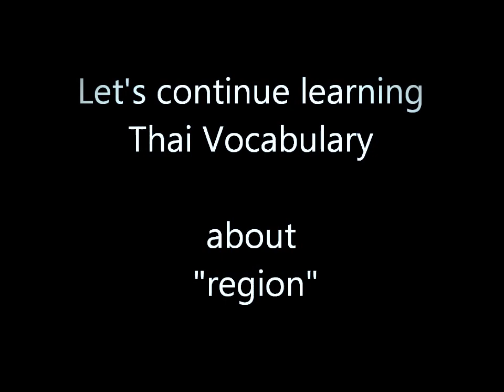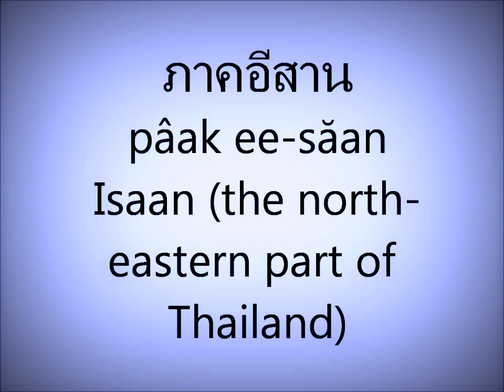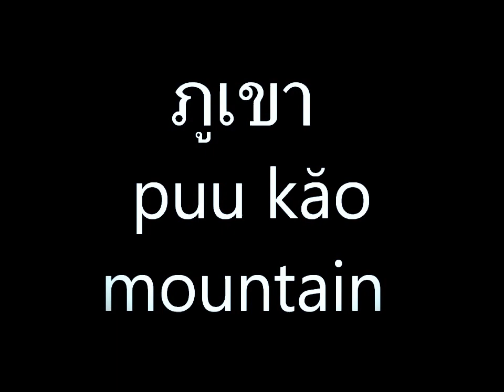Thai lesson 82 "regions"